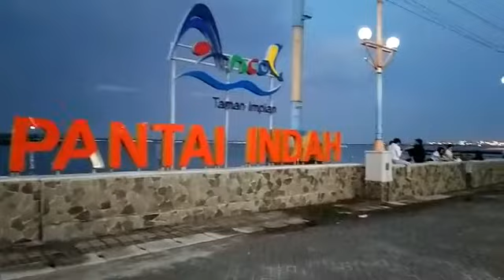Sunset di Pantai Ancol Jakarta.